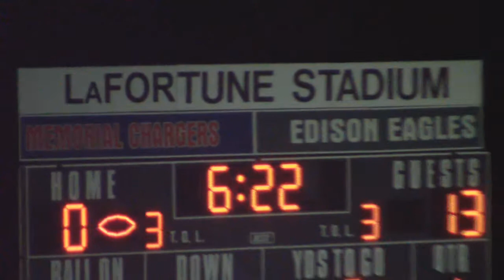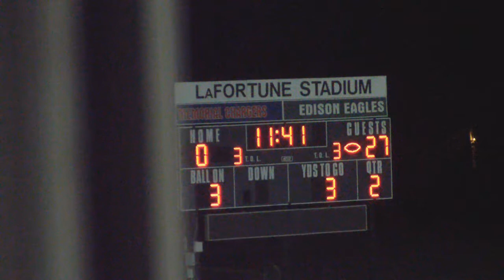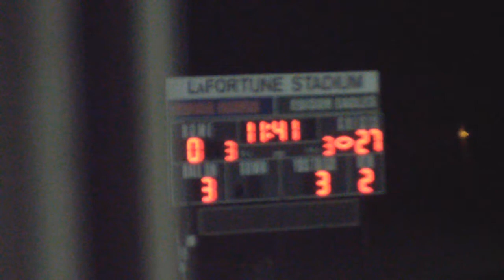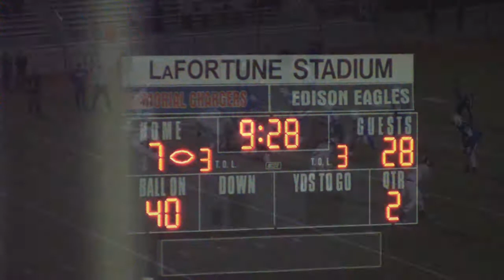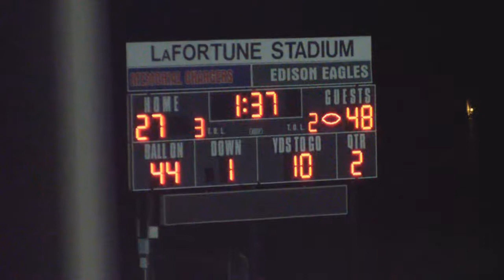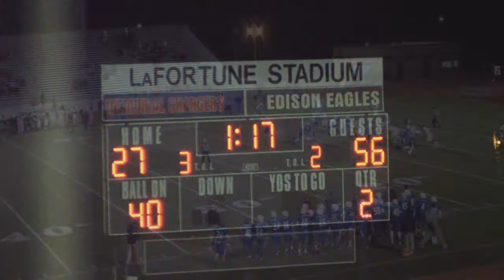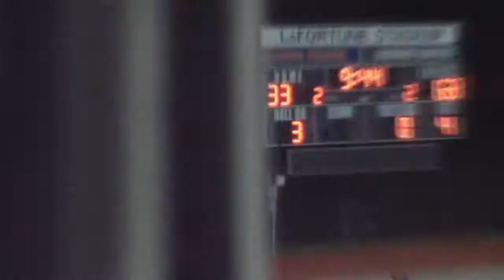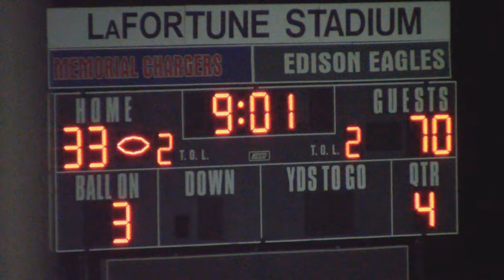Memorial vs mcalester Football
Despite its best efforts for memorial they lost to mcalester Friday night at lafortune stadium for its senior night game. Special Note: the voice you'll be hearing is John Yates of mcalester radio station KNED AM 1150. (The voice of the mcalester buffaloes)